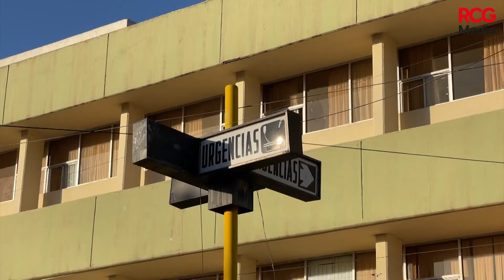Queda al borde de la muerte tras caer de moto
Entre la vida y la muerte se debate un joven, de 15 años de edad, quien sufrió un accidente cuando manejaba su motocicleta